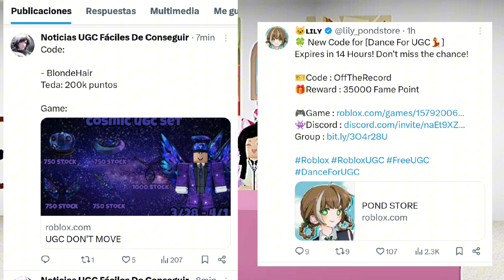NOTICIAS DE ROBLOX, NUEVO ACCESORIO GRATIS MAÑANA, NUEVOS CÓDIGOS GRATIS, ACCESORIOS YA DISPONIBLES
✅GALLETA DOS MIL COPIAS

❤️ PRONTO GRATIS
DOMINUS

💙 NUEVO CÓDIGO
OffTheRecord
EXPERIENCIA DANCE

NUEVO CÓDIGO
BlondeHair
JUEGO AFK